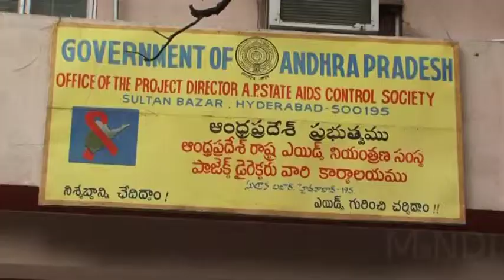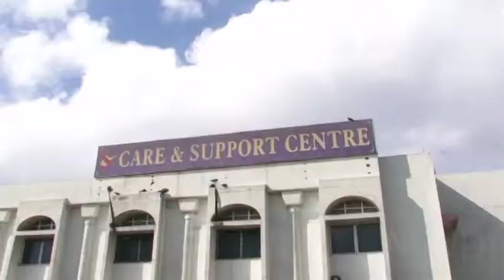APSACS - YOUNG PEOPLE & VULNERABILITY